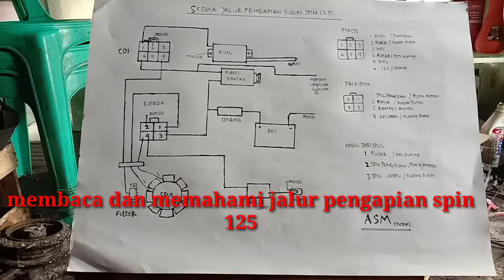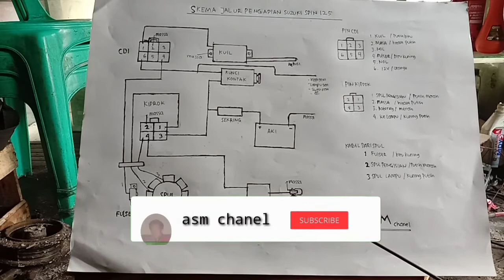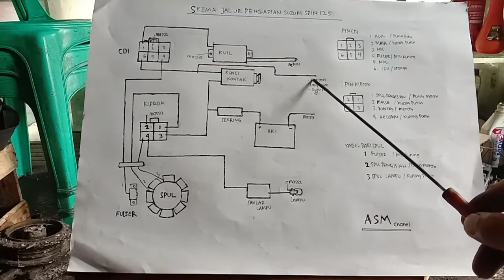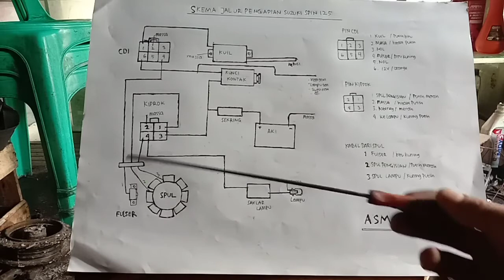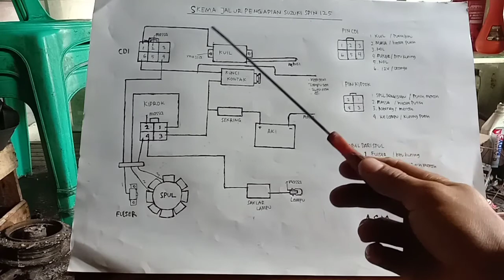Skema Jalur Pengapian Suzuki Spin 125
Skema Jalur Pengapian Suzuki spin 125. halo semua kali ini saya akan memberikan tutorial cara membaca dan memahami skema pengapian Suzuki spin 125.langsung saja simak video berikut ini.